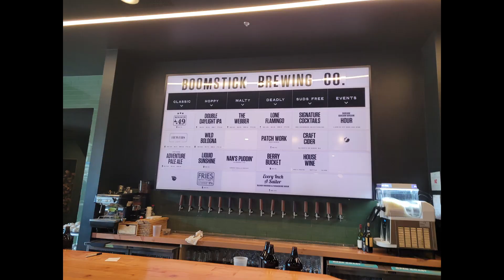Our First Visit to Boomstick Brewing Co. In Newfoundland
As we travelled around Nova Scotia and Newfoundland last summer we tried to visit as many breweries and bottle shops as we had time for. Here is the first video in that series.

Boomstick Brewing Co.
Corner Brook Newfoundland